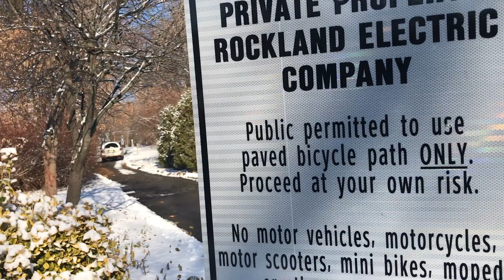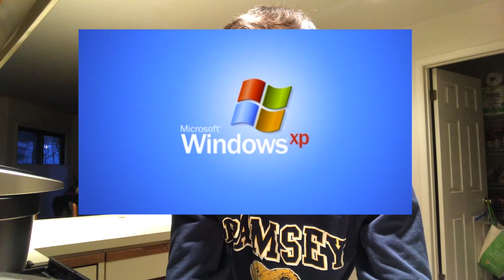Vlog #174 RIP Net Nutrality